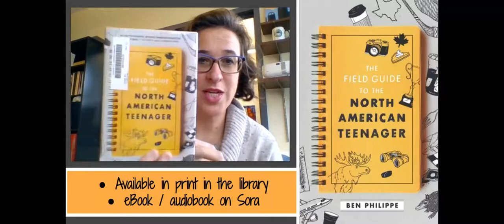The Field Guide to the North American Teenager by Ben Philippe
Realistic Fiction / First Impressions